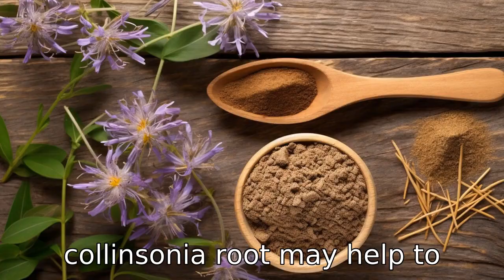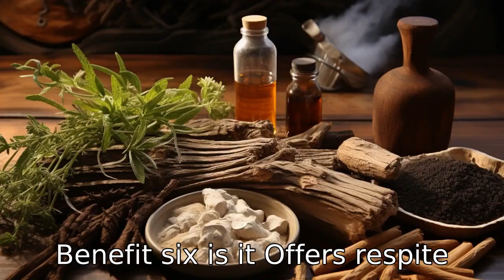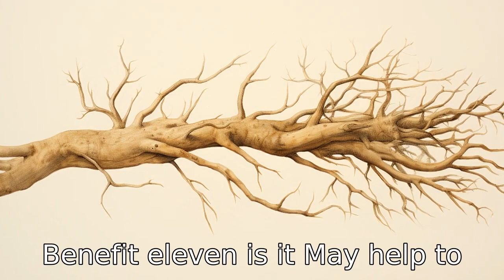11 Wonders of Collinsonia Root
Discover the plethora of health benefits of Collinsonia root in this informative video! Dive deep into the ways this natural root can help improve heart health, aid digestion, enhance mental function, and promote liver health. Understand how it boosts your immune system and provides relief from hemorrhoids, while also benefiting respiratory and skin health. Plus, explore its potential role in weight management, kidney health, and reducing menstrual discomfort. It's all wrapped up in this insight-packed video - tune in for a wellness boost!